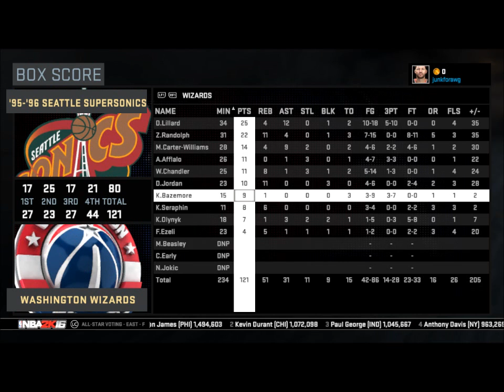IGNBA 2K16 December 20 and 21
Results and box scores for games played December 20 and 21.